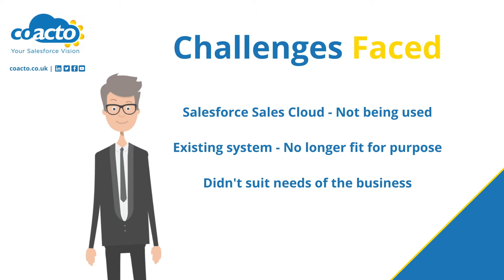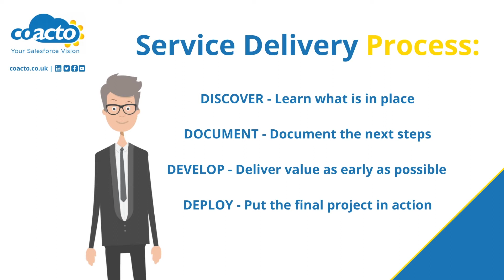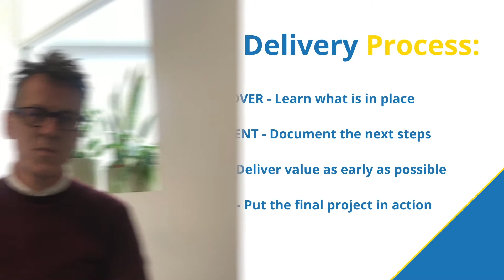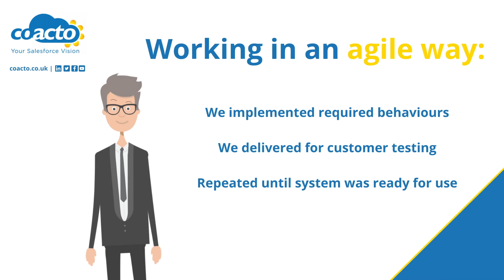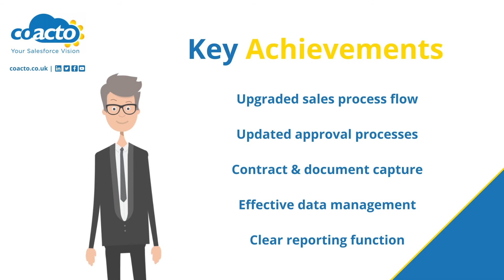Upgrading an existing Salesforce implementation | Coacto Consulting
We were approached by a large e-commerce technology provider to the retail sector to determine how we could develop their existing Salesforce system. The team needed a significant revamp to achieve better employee engagement, clearer visibility of sales and partner activity and a tangible return on investment.